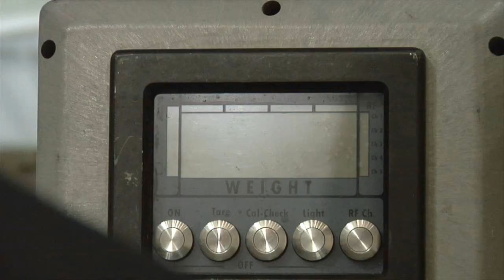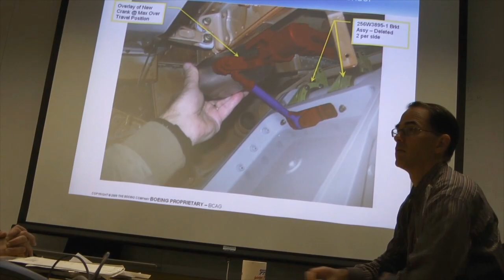Inside the diet for a leaner Boeing 777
Weight is a sensitive issue not only for people, but for airplanes too. Meet the "weight watchers" who keep the 777's weight in check.